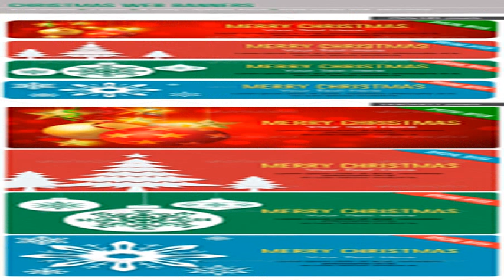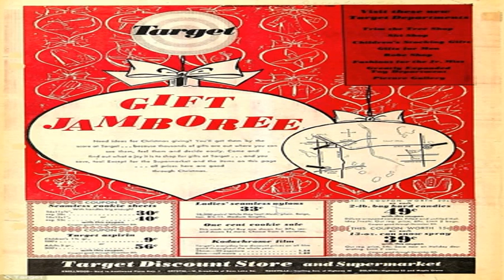christmas sale ads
Noel for fun christmas sale ads